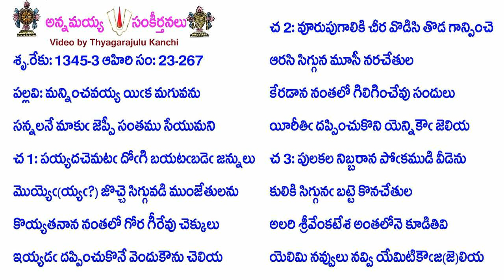Book23-Song267-11152-మన్నించవయ్య యిఁక మగువను-mannin̄cavayya yim̐ka maguvanu